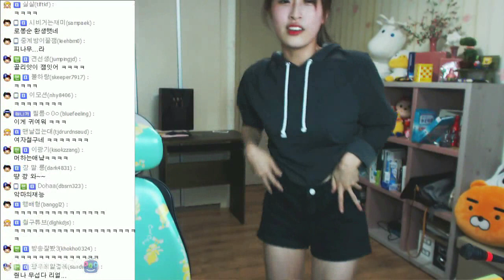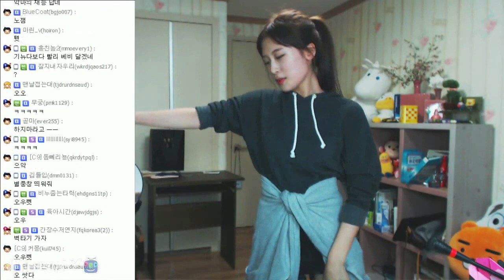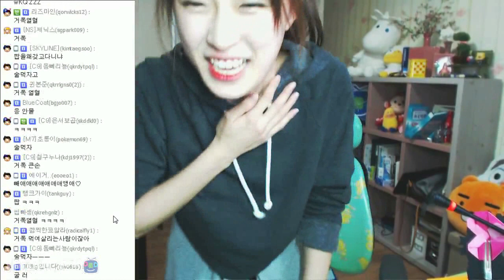양팡 사죄방송... 2부 [저의 리액션을 보고 화를 푸소서] #2016.10.16